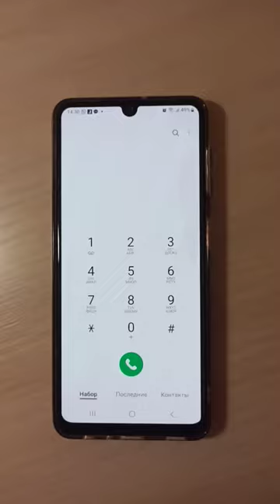666 рек тренды #666